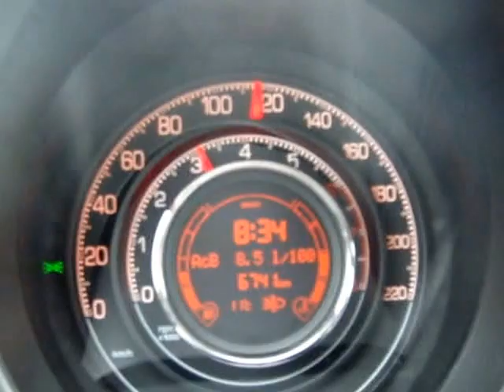2008 Fiat 500 1.4 Sport kısa sürüş izlenimi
Fiat 500 1.4 Sport ile olan izlenimim...
Video 04 Nisan 2009 tarihine aittir.